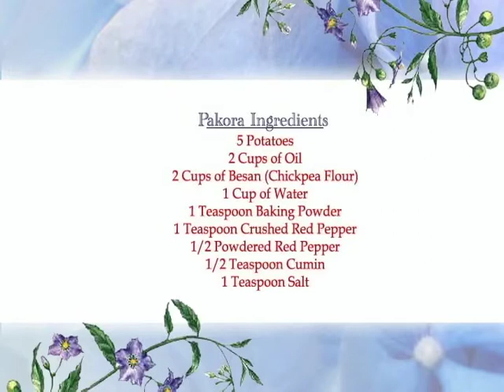Pakora,Afghan dish,Afghan cooking,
jamilafazel show, pakora, Afghan cooking, jamilafazel show, جمیله فضل ، برنامه جمیله فضل، برنامه جمیله کاظمی فضل، آشپزی افغانی، پکوره ، چطور پکوره پخته میشود، غذای افغاانی،